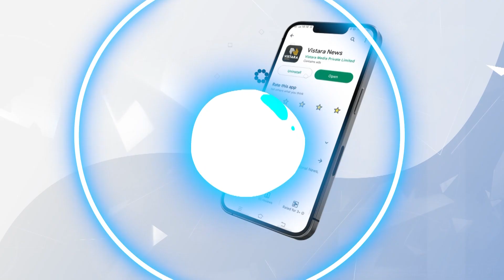ಲಂಬಾಣಿ ಮಹಿಳೆಯರ ಮಧ್ಯೆ ನಿಂತು ಡೋಲು ಬಾರಿಸಿದ ಸಿದ್ದು | CM Siddaramaiah at Banjara Bhavan Program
ಬಂಜಾರ ಭವನ ಉದ್ಘಾಟನಾ ಕಾರ್ಯಕ್ರಮದಲ್ಲಿ ಭಾಗಿಯಾಗಿದ್ದ ಸಿಎಂ ಸಿದ್ದರಾಮಯ್ಯ ಡೋಲು ಬಾರಿಸಿ ಕಾರ್ಯಕ್ರಮವನ್ನು ಉದ್ಘಾಟಿಸಿದರು.

ಲಂಬಾಣಿ ಮಹಿಳೆಯರ ಮಧ್ಯೆ ನಿಂತು ಡೋಲು ಬಾರಿಸಿದ ಸಿದ್ದು | CM Siddaramaiah at Banjara Bhavan Program | Vistara News